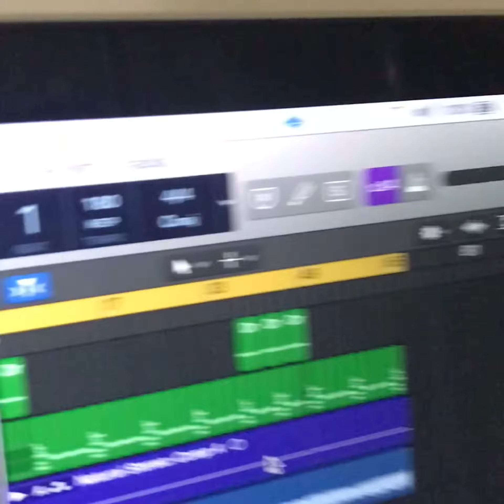John Ford- I Don’t Want To Spoil The Party (Cover)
Here’s a fun little cover/video I made of The Beatles “I Don’t Want To Spoil The Party” because who doesn't love the Beatles?